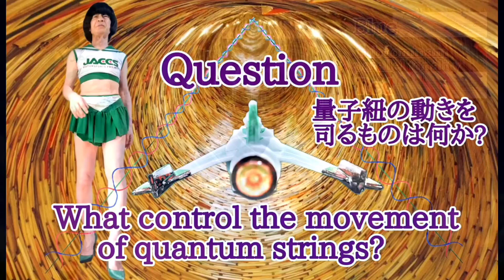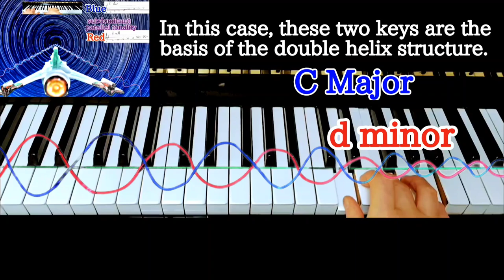What control double helix structure 二重螺旋を司る